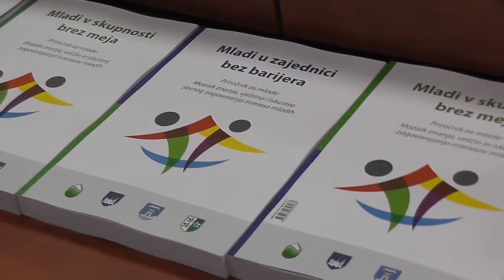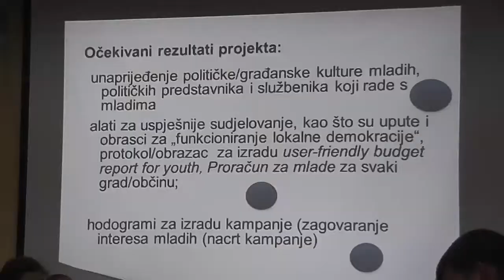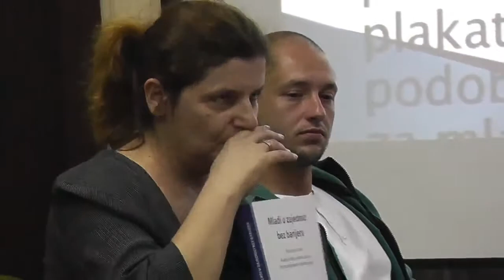MLADI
PROJEKT "MLADI U ZAJEDNICI BEZ BARIJERA"